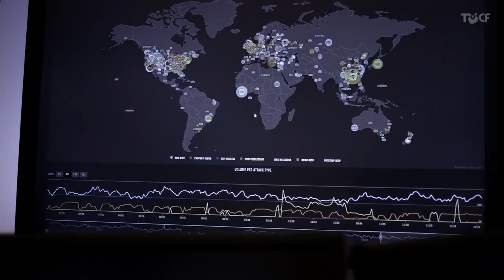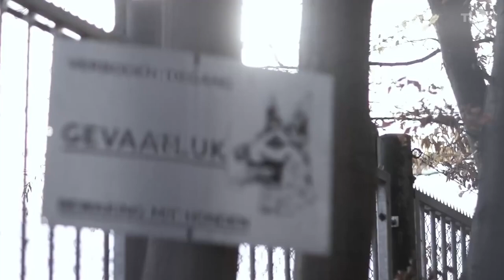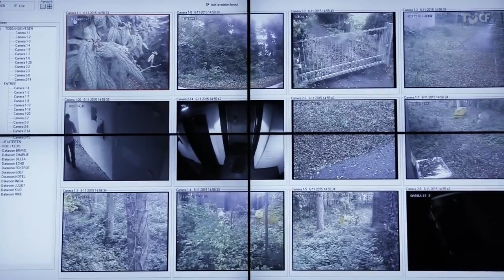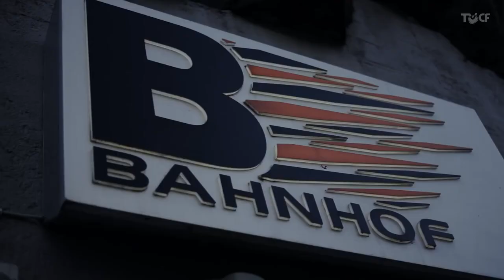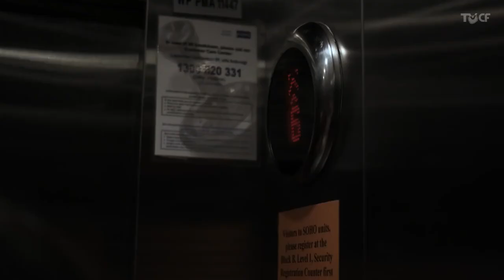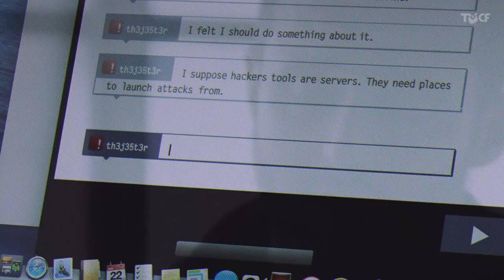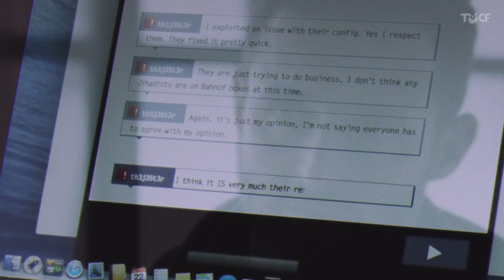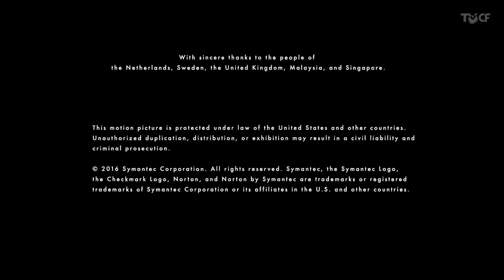Norton - Where Cybercrime Goes To Hide